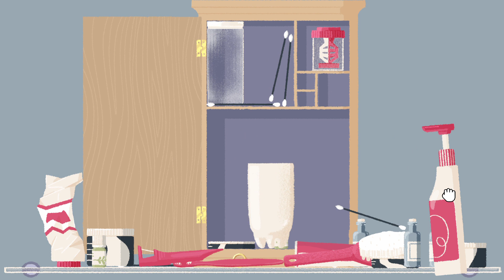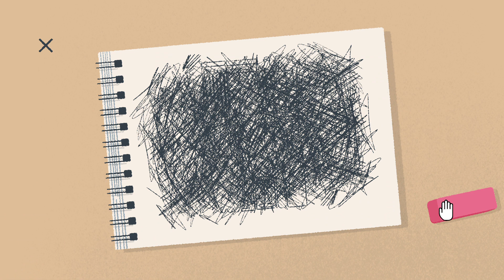[A Little To The Left] ep5 very bad at puzzles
watch me be bad at puzzles